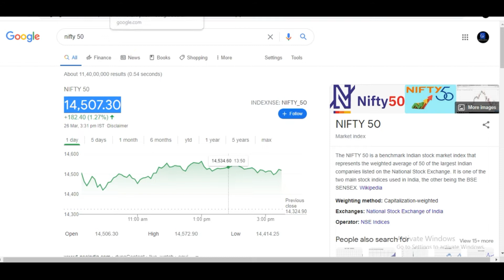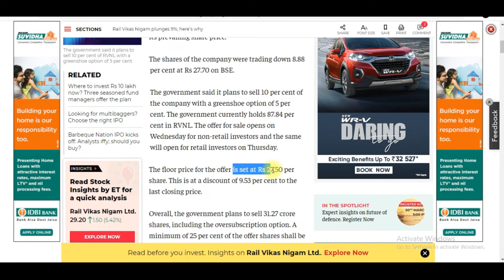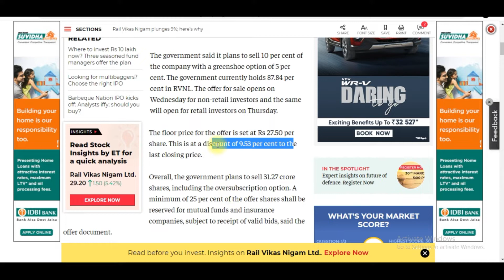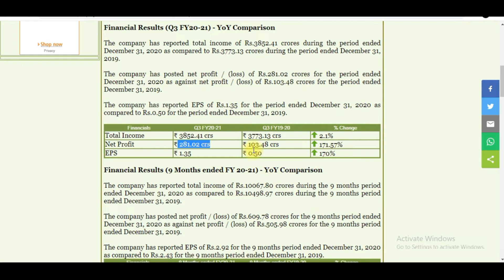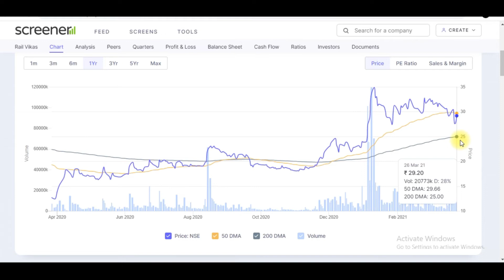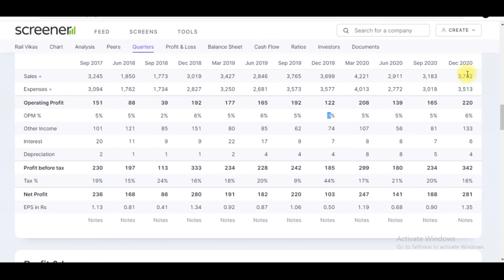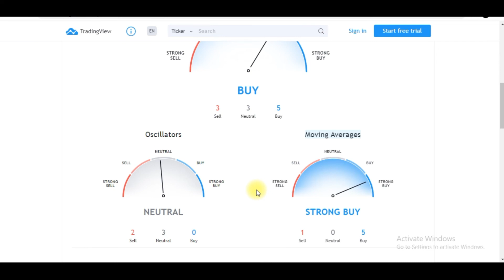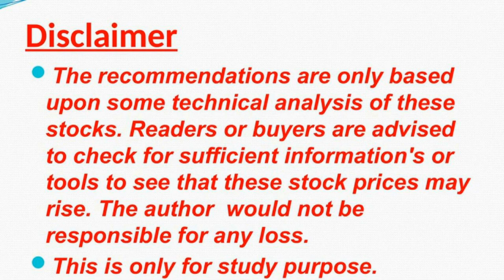RVNL Latest BIG News | Support | Target | Review